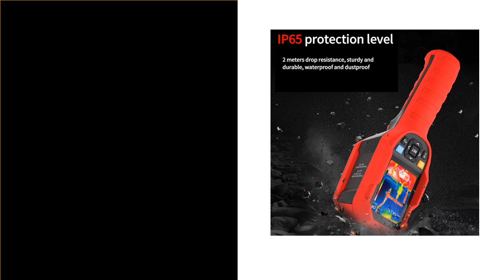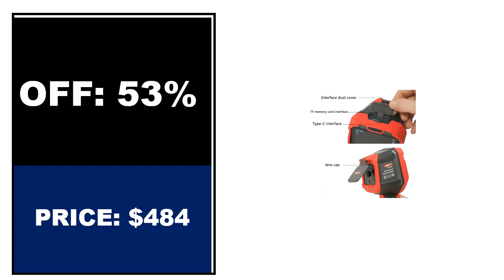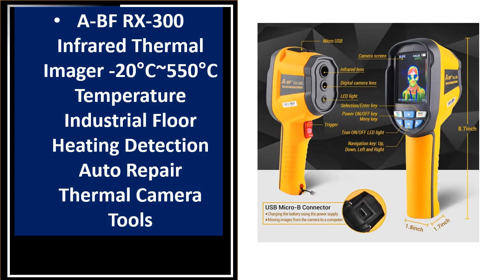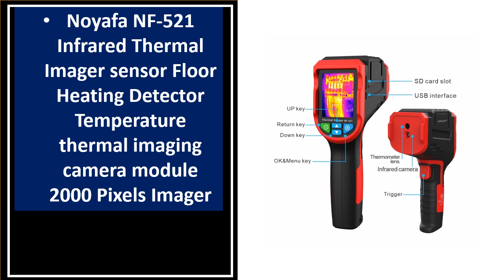TOP 5 Best Infrared Thermal Camera Review 2024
5. 3.2Inch TFT Handheld Infrared Temperature Control Instrument

4. Uni-t UTi120S Thermal Imager Infrared Camera 120x90 Heat Image

3. UNI-T UTi165A Industrial Infrared Thermal Imager Temperature Camera

2.HT-18 Plus 2023 New Thermal Imaging Camera for Water Pipe Leak

1.UNI-T UTi260B UTi260A Digital Infrared Thermal Imager Thermometer LED Water Supply